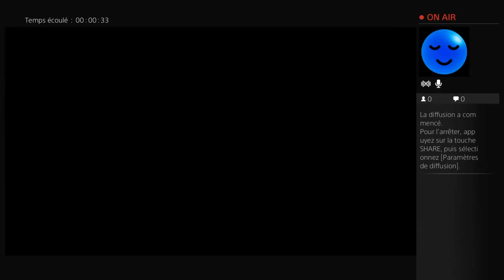Avoir les sein a pleine vu juste le blouson